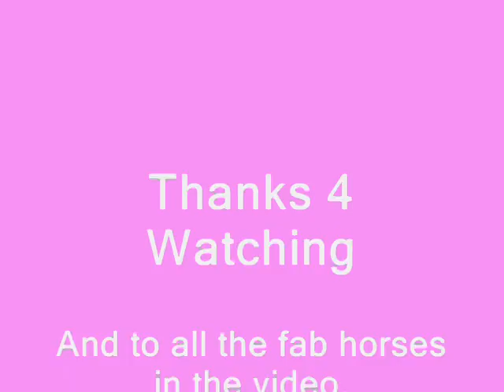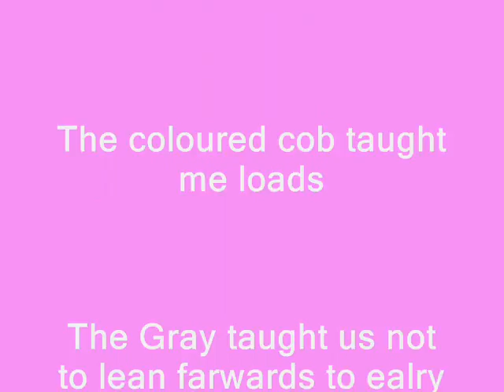Tribute to horses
All of the horses that i hvae ridden  that have stuck in my mind at being very good at something or teaching me or my friends alot:P enjoy